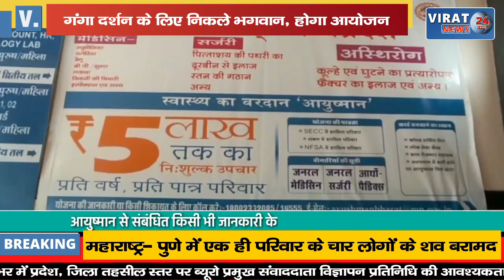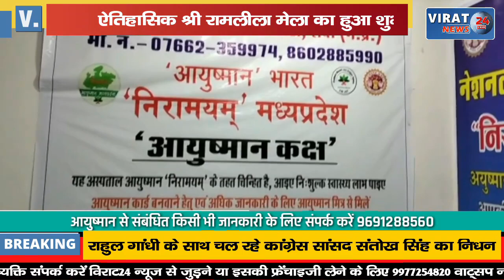ऐतिहासिक श्री रामलीला मेला का हुआ शुभारंभ, देखिये कैसा रहा मेले का आयोजन !